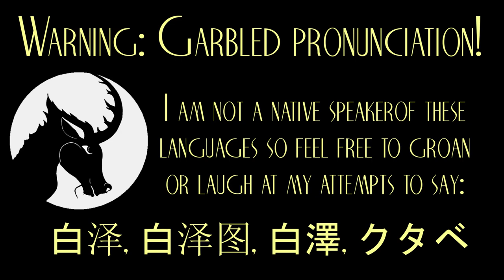Bai Ze, Kutabe, or Hakutaku - Folklore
A wise legendary Asian beast with three names and good intentions.  In Chinese it is called  白泽 or 白澤. In Japanese it is known as 白澤 or クタベ .

I probably ruined the pronunciation. Sorry about that.